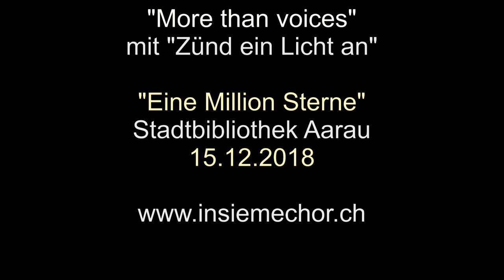insiemeChor am "Eine Million Sterne"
insiemeChor "More than Voices" live am "Eine Million Sterne" bei der Stadtbibliothek Aarau, 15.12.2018 mit "Zünd ein Licht an".